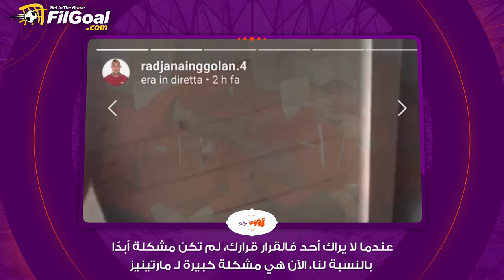الحوار الكامل مع بوركيلمانز: احترمت صراحة ناينجولان في التدخين.. وميدو كان ابني